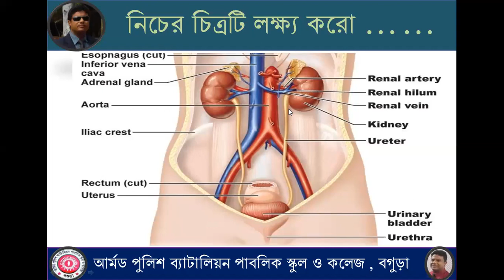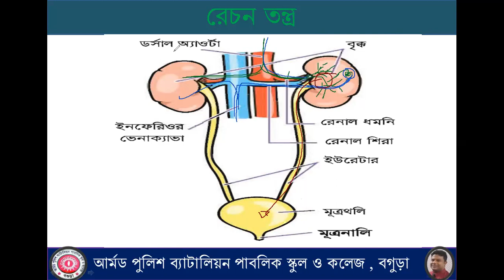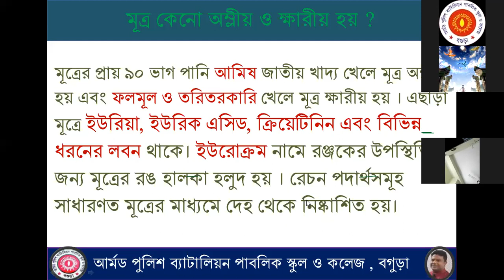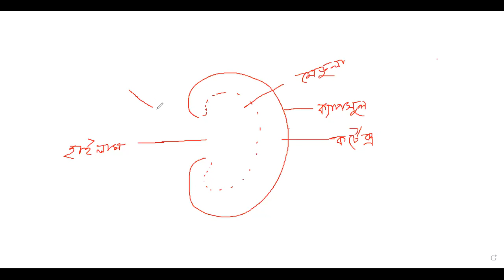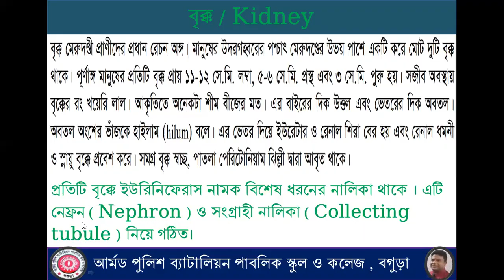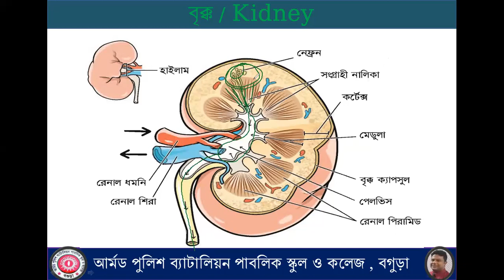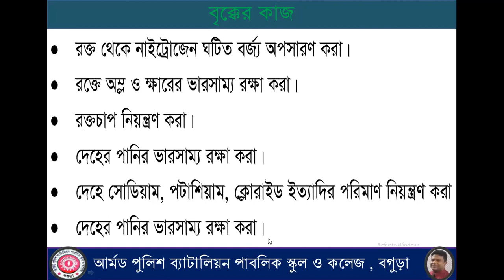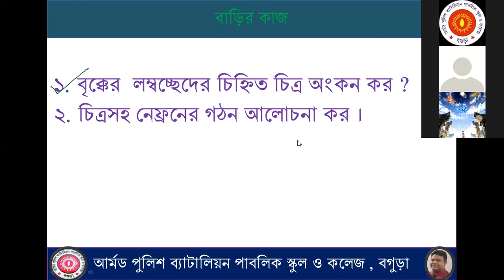৯ম জীববিজ্ঞান, ৮ম অধ্যায়- রেচন প্রক্রিয়া, সনজিত স্যার